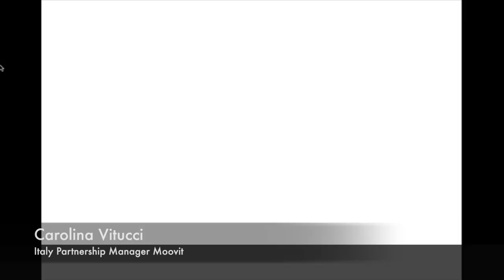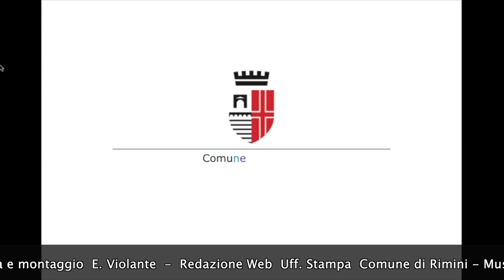Nuovi servizi per chi viaggia in bus l’app Moovit - intervista a Carolina Vitucci